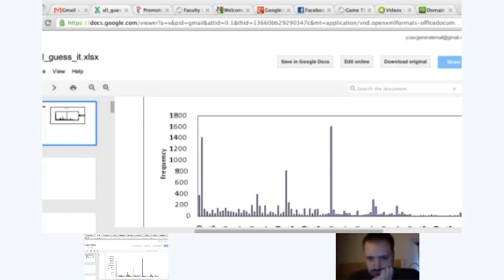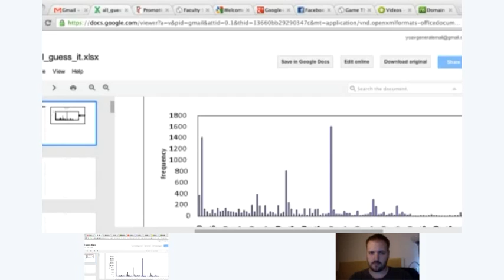Game Theory Online: Screenside Chat: March 30 2012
First Screenside Chat for the Game Theory Online course taught by Matt Jackson and Yoav Shoham.  Please bear with the technological hick-ups.